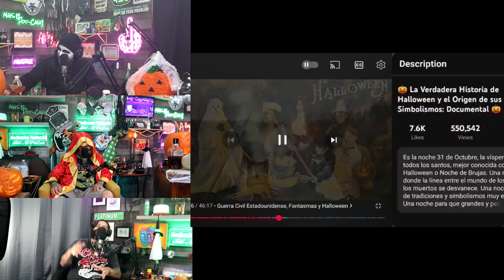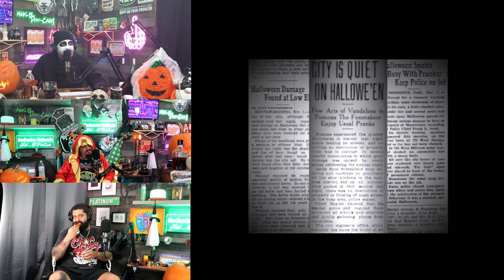M.H.S. El Pot-Cast Ep. Halloween special 2024 Halloween la verdadera historia